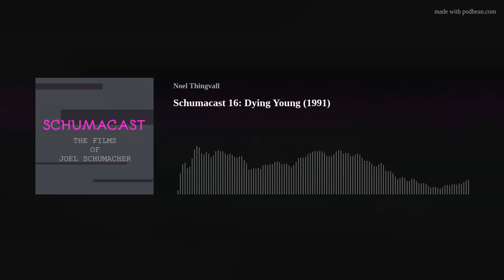Dying Young (1991) Schumacast JOEL SCHUMACHER PODCAST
Originally released on 6/19/2019. Angelle Tusa and Noel Thingvall are again joined by Lore to discuss Joel Schumacher's romance drama Dying Young. Music by Jak Locke.